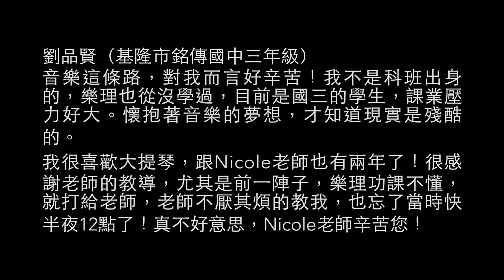Bricks2015_10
此視訊關於Bricks2015_10